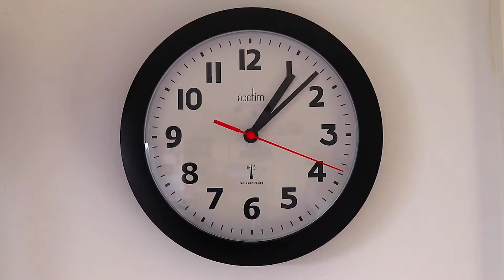Fenomen UNIC In Delta Dunarii De Rusalii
Ceva uimitor se intampla in Romania, mai exact in Delta Dunarii. Urmareste acest video pentru a afla ce se intampla in Delta Dunarii de Rusalii. Acest lucrur face parte din lucruri interesante despre Romania si Delta Dunarii.
Urmareste acest videoclip pana la capat si scrie-mi in comentarii cum ti s-a parut.